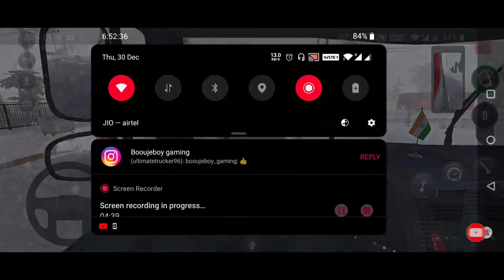Truck Simulator Ultimate | Blizzard Weather | DAF XF 510 6x4 Gameplay | 60FPS